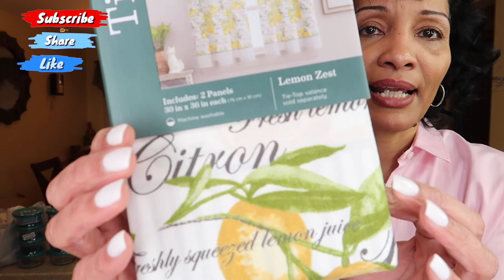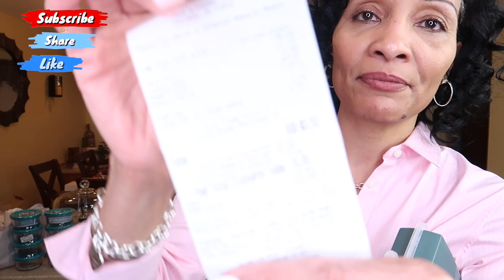HUGH HAUL ‼️ HAUL WITH STARBUCKS , HOMEGOODS , TJ MAXX , AND JC PENNEY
📬 SEND
DEBORAH CROWDER
P.O.BOX 294

THANKS FAMILY ❤️
WELCOME TO SIMPLY DEBORAH  ❤️  💕Where I simply do everyday living.  Today video is all about  "SHOPPING" Finding deals and gettin g essential that are needed for the kitchen . Enjoy the HUGH HAUL from JC Penny , T.J. Maxx, Amazon , and Home Goods. This was so much fun out shopping with my husnband

‼️ TO RECEIVE A BIG SHOUT OUT ON MONDAY MORNING DON'T FORGET TO TO WRITE IN THE COMMENTS

CORDLESS AUTO CURLER

ENJOY MY OTHER FALL VIDEOS FROM 2019

📬 SEND MAIL AND OR ETC
DEBORAH CROWDER
P.O.BOX 294

THANKS FAMILY ❤️